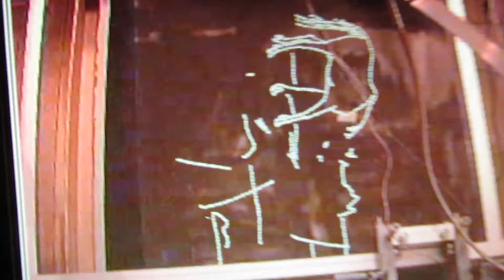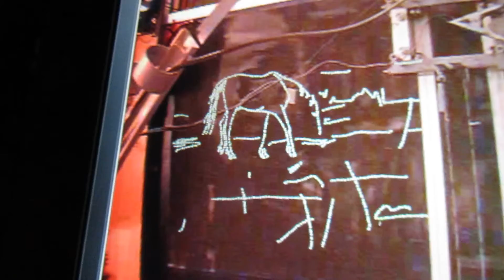brittany series -b- 28/5/2017